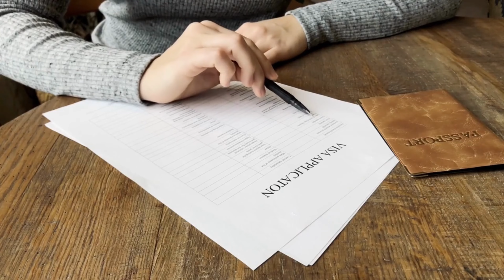📝 VISTO DE INVESTIDOR NA ESPANHA, Mude sua Vida para Sempre 🚀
✅ Já se perguntou sobre...
- Golden Visa: visto para investidores na Espanha.
- Como investir na Espanha.
- Residência para investidores.
- Visto de Residência para Empresários na Espanha.
- Visto de empreendedor na Espanha.
- Visto de investidor em imóveis na Espanha.
- Visto para Investidor Estrangeiro na Espanha.
- Investir em empresas espanholas.
- Como ser investidor imobiliário na Espanha.

✅ Marcas de Tempo:
00:00 INTRO
02:17 Autorização de residência para investidor.
03:22 Requisitos para investir em empresas espanholas e obter visto de investidor.
04:10 O que é la UGE? (Unidade de Grandes Empresas)
04:15 Quanto tempo demora solicitar a Golden Visa na Espanha?
04:40 Quanto preciso investir na dívida pública espanhola para conseguir a Golden Visa?
05:55 Quanto preciso investir em imóveis espanholes para obter visto de investidor?
06:40 Quanto dinheiro tenho que investir em projetos empresariais na Espanha para obter visto de investidor?
07:30 Quanto tempo de validade tem a Golden Visa na Espanha?